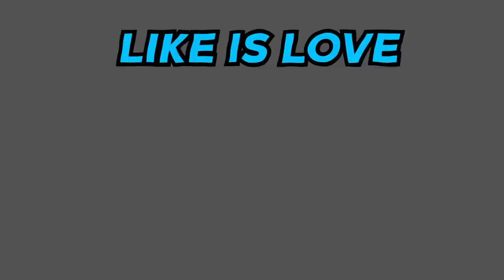Cute Garten of Banban 4 jumpscare Animation Complete Edition 4 (Garten of Banban Animation)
Cute Garten of Banban 4 jumpscare Animation Complete Edition 4 (Garten of Banban Animation) MR GRIMM, JUMBO JOSIE .nighty boo, COACH PICKLES , Nighty Boo’s MOM
, Doom Doom ,
Jester ,SMILEY MILEY,
tall victor , Tamataki & Chamataki